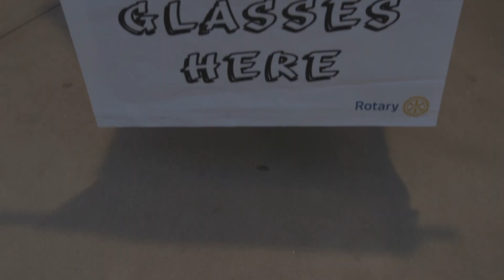Independence Spotlight November 2018